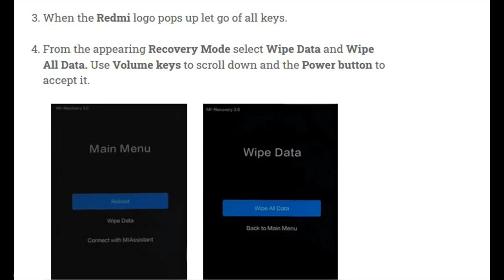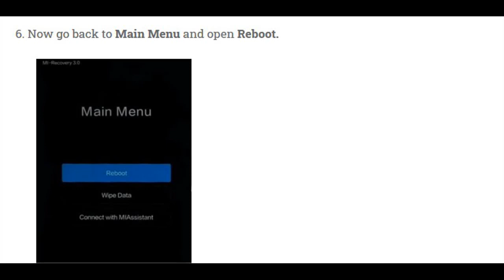Hard Reset XIAOMI Redmi 7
Proper Steps Of Hard Reset XIAOMI Redmi 7